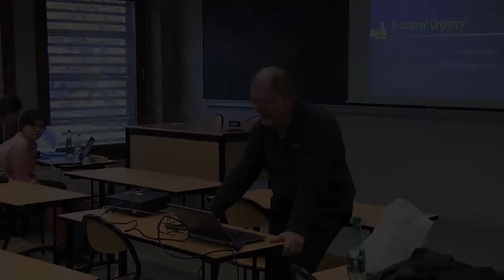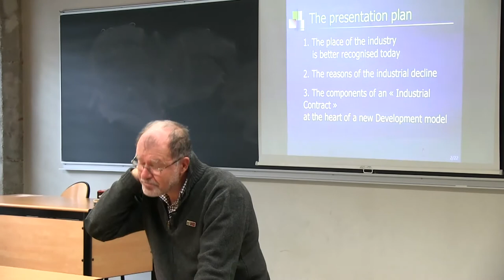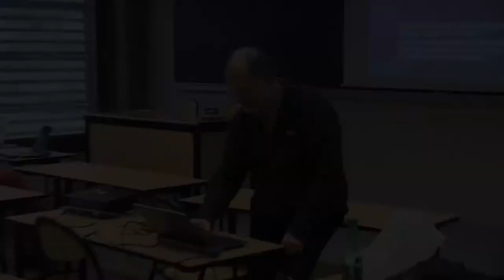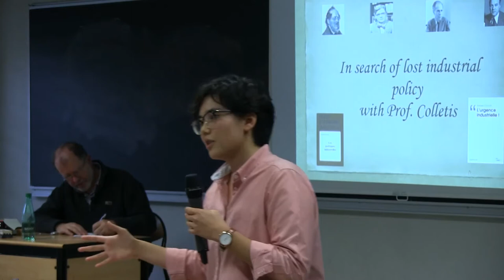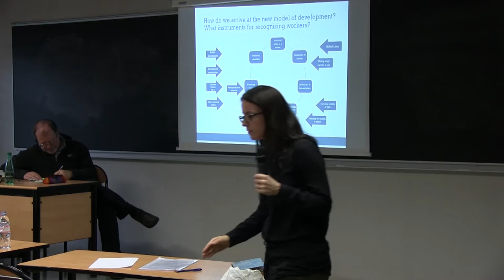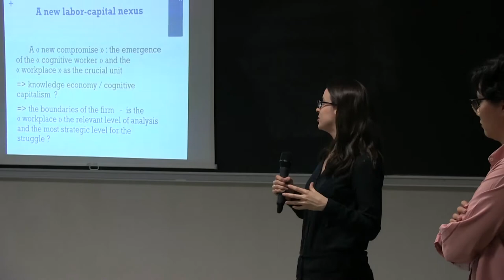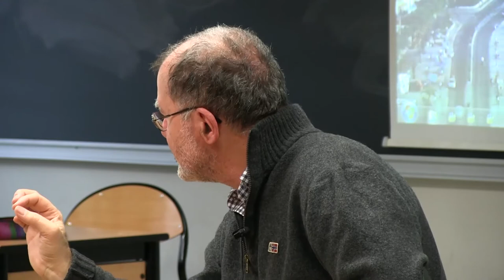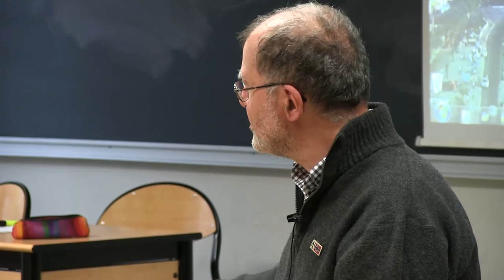EPOG seminar #48: Gabriel COLLETIS – Industrial Urgency!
EPOG seminar #48 – Gabriel Colletis

"Industrial Urgency!"

Speaker: Gabriel Colletis, Professor of economics, Université de Toulouse 1
Discussants: Alessandra Celani de Macedo (option C) and Laurène Tran (option A)